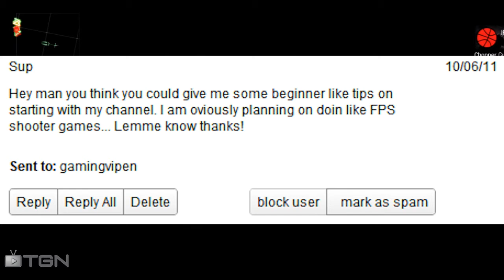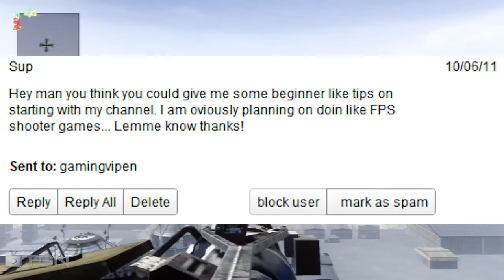★ Call Of Duty - Get Noticed on YouTube! - ft. iRDeucez! - WAY➚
My first ever video on tgnFPS! I hope you enjoy, I'm usually more energetic and upbeat but I tried to sound a lot clearer than I am to help you understand me more. Find my channel at :

Please don't be shy to leave feedback and if you guys enjoyed this, remember to rate because it helps out A LOT! Thanks and Enjoy ;)

^-- TGN shares how they learned to grow from 0-10 million views in 5 months!